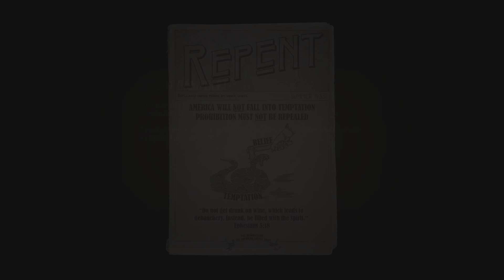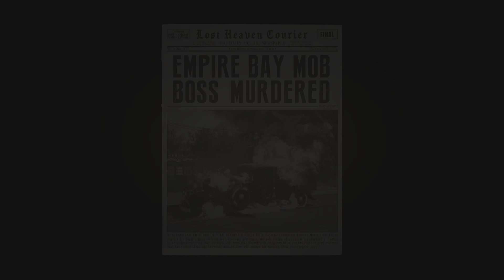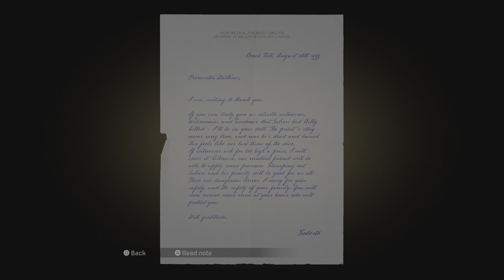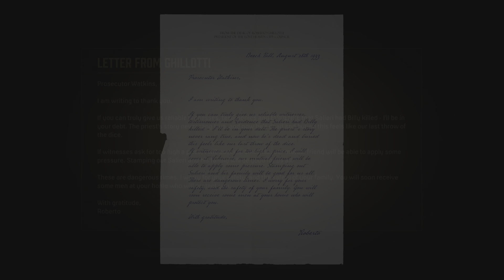DA STEALTH GOD HAS ARRIVED!!!PT 7😏😏😏